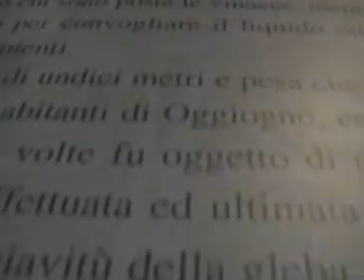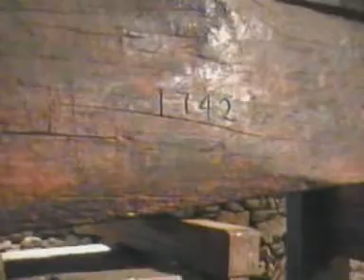Torchio e Lavatoio a Oggiogno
Il Torchio secolare di Oggiogno è veramente qualcosa di storico e antico, ancora in buono stato. Il lavotoio è ancora utilizzabile e ben tenuto.